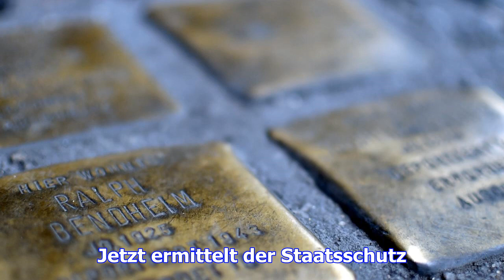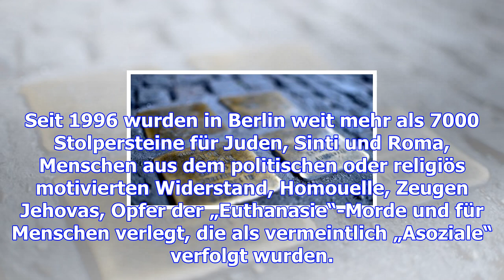Stolpersteine in neukölln gestohlen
In Berlin-Neukölln sind sogenannte Stolpersteine für von den Nationalsozialisten verfolgte und ermor...